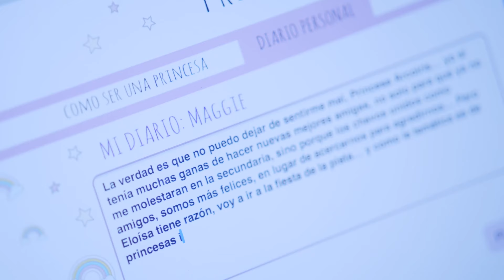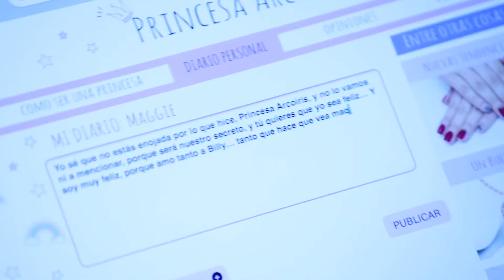Maggie decide por amor a Billy | La Niña que Veía Mariposas | Lo Mejor de la Rosa de Guadalupe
El amor de Maggie por Billy es tan grande que está dispuesta a todo por su atención y cariño, aunque sea por poco tiempo.